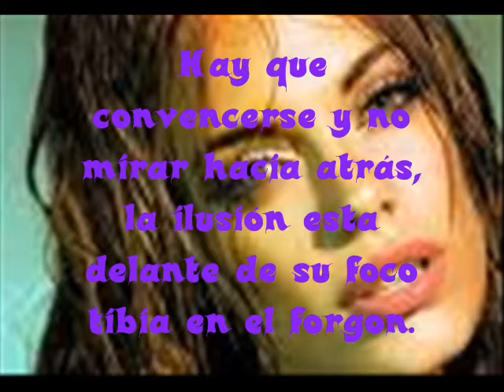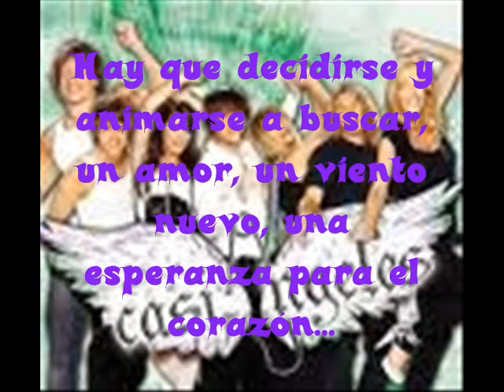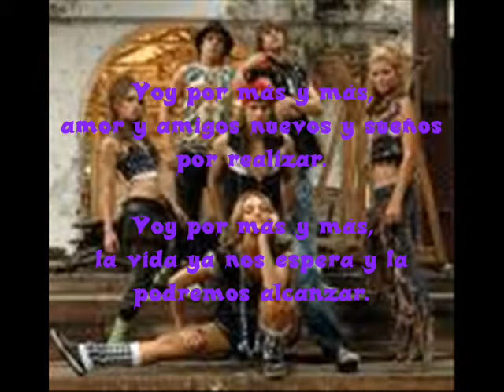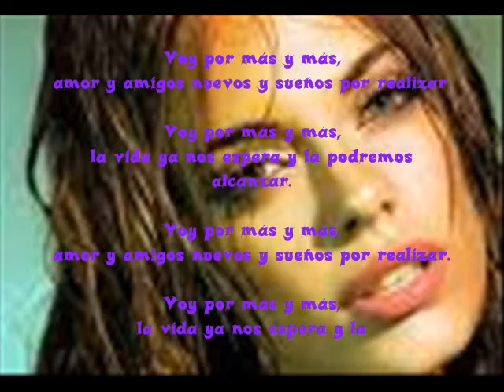Voy por màs Teen Angels Karaoke